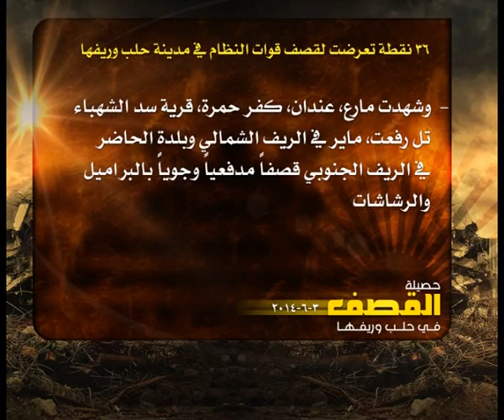حصيلة القصف في حلب 3 6 2014